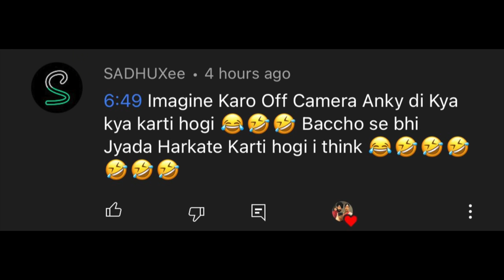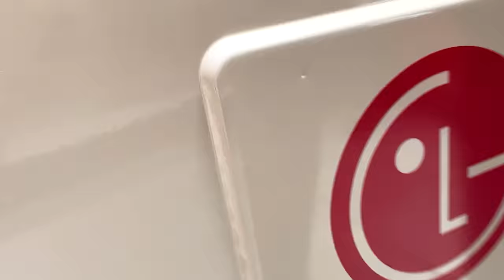SURPRISING MOM GONE EMOTIONAL